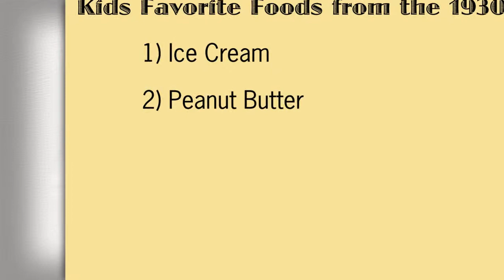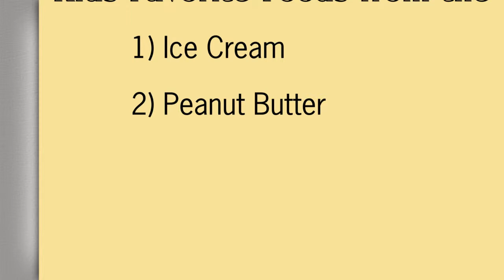Module 3, Lesson 2, - Introducing New Foods